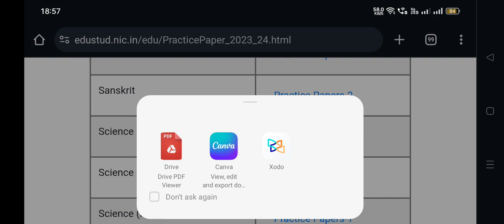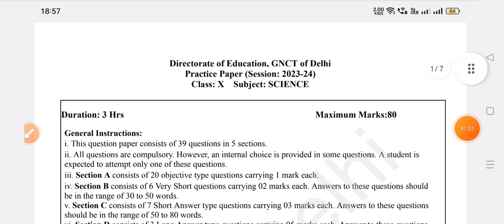Doe ने Release किये Practice paper/How to download Practice paper/Practice paper 2023 -24/Class 5-12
Doe ने Release  किये Practice paper / How to download Practice paper / Practice paper 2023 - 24